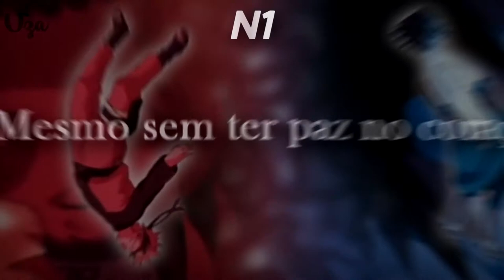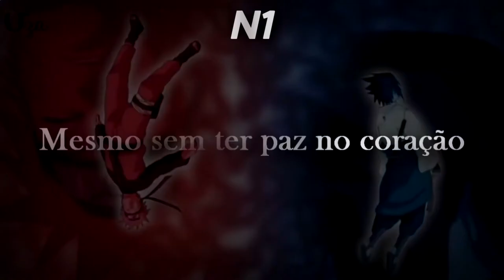Rap do Naruto (Naruto) - MEMORIAS | Número Um | TON HITS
VOZ por Número Um (numero1_ofc)
PRODUÇÃO por TON HITS (@alleton)
LETRA por Número Um (numero1_ofc)
THUMB por TON HITS (@alleton)